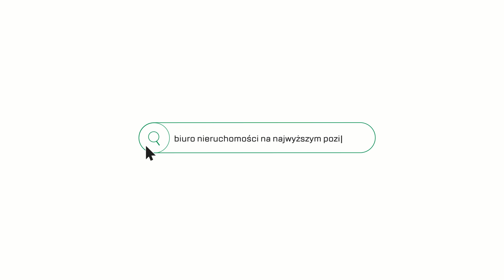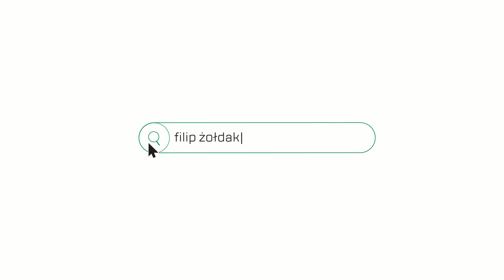Kraśińskiego 6! 3 pokoje! 100m2! 575 314 123